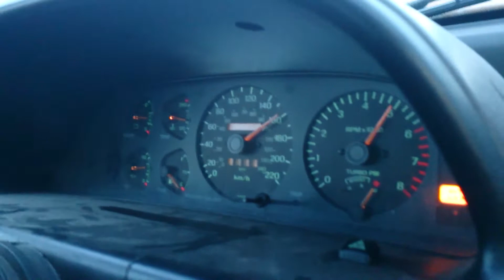Audi A4 2.8 vs Ford PROBE